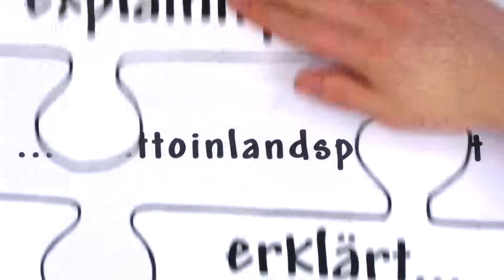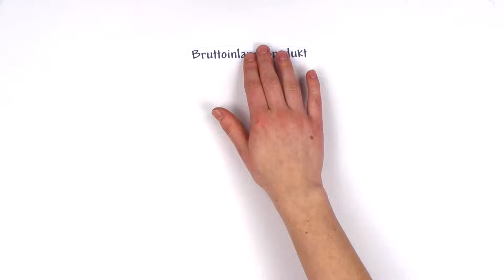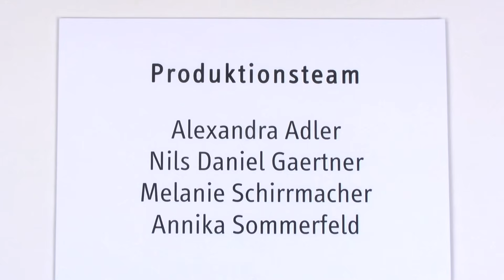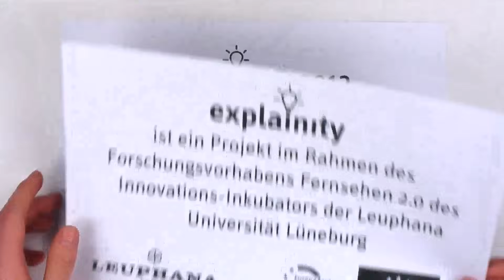Bruttoinlandsprodukt einfach erklärt (explainity® Erklärvideo)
Bruttoinlandsprodukt, Bruttosozialprodukt, Bruttonationaleinkommen und so weiter und so fort. Puh, ganz schön viele und vor allem verwirrende Begriffe. Doch was ist nun was und was ist das Bruttoinlandsprodukt eigentlich? explainity versucht mit Hilfe von Christian dies einmal für euch zusammenzufassen.